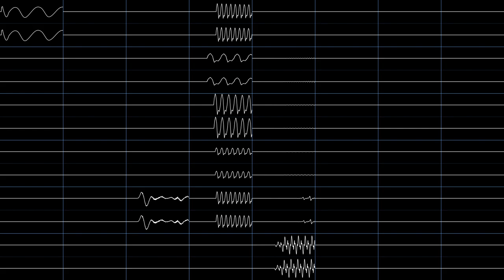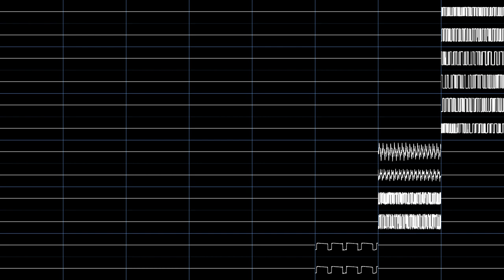Various Artists - revenge of new year pretzels (Oscilloscope View)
Zahran
cob
CoryW
Title: revenge of new year pretzels